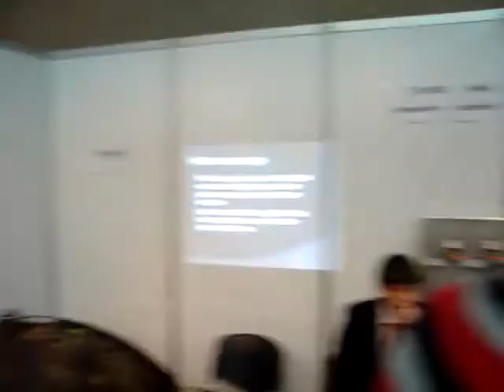APIX Interaktyvusis stalas - Multitouch surface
Multitouch surface made in Lithuania. Version No 1.